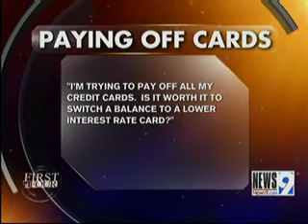Dave Ramsey on Credit Cards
Dave Ramsey shared financial advice and answered questions on NEWS 9. ***